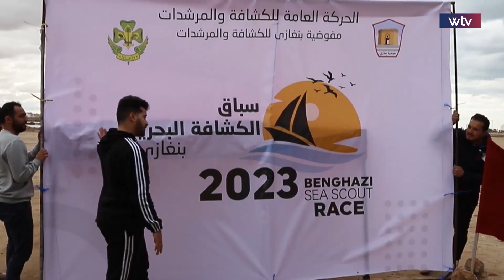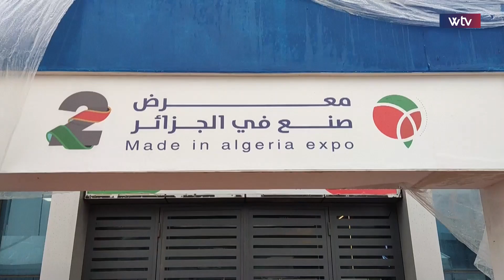برنامج هنا ليبيا | هزّة أرضية أقوى من سابقاتها تضرب المرج